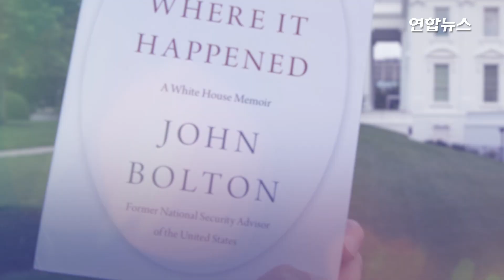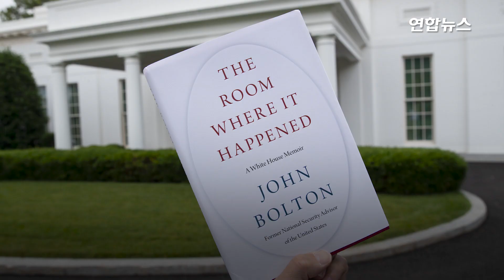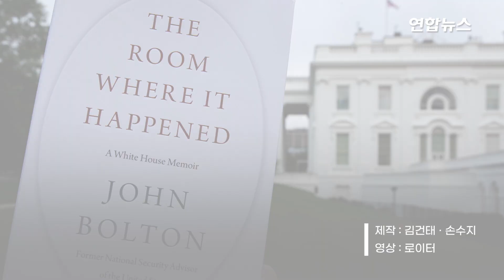방위비 50억달러 받으려했던 트럼프…볼턴 회고록에 그 내막이 / 연합뉴스 (Yonhapnews)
(서울=연합뉴스) 도널드 트럼프 미국 대통령이 한국으로부터 주한미군 주둔 비용으로 50억 달러를 받지 못하면 미군을 철수하라고 말했다는 증언이 나왔습니다.

존 볼턴 전 백악관 국가안보보좌관은 23일(현지시간) 발간 예정인 회고록 '그 일이 일어난 방'에서 방위비 분담 문제와 관련해 트럼프 대통령이 여러 차례 미군 철수를 위협했다고 전했는데요.

회고록에서 트럼프 대통령은 "우리가 (한국의 미군기지 지원으로) 50억 달러 합의를 얻어내지 못한다면 거기에서 나오라"고 말한 것으로 전해졌습니다. 자세한 내용은 영상으로 보시죠.

[영상: 로이터]